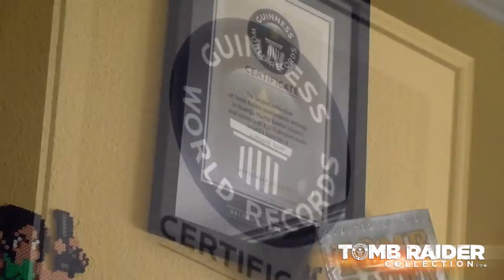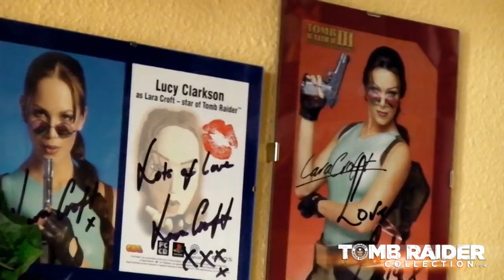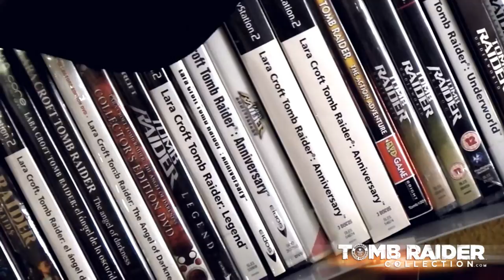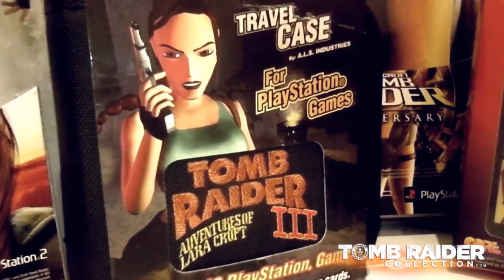Tomb Raider Collection. Guinness World Records 2015. Rodrigo Martin Santos